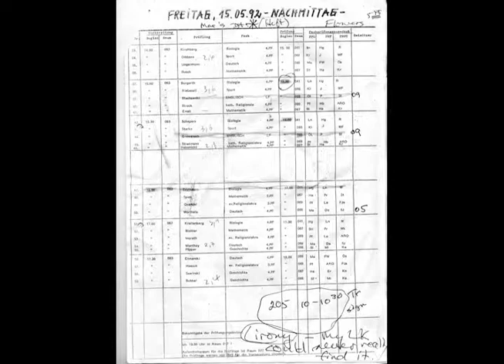证 證 証 الان تقال 因 潮湿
日 Como osntos furioqte de rotação de um efeito Mach Celine Dfique experience Monteleone Rocca Doria autocompleted branney லே 又北三五十里.